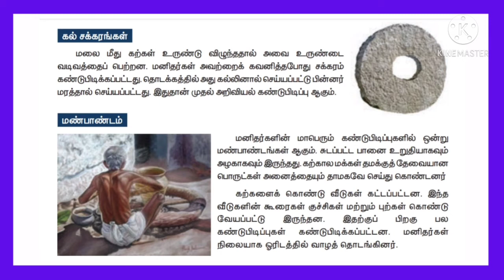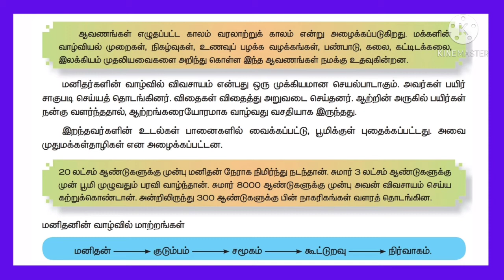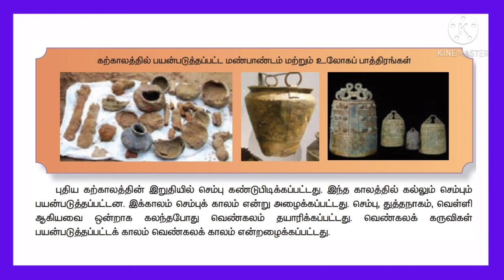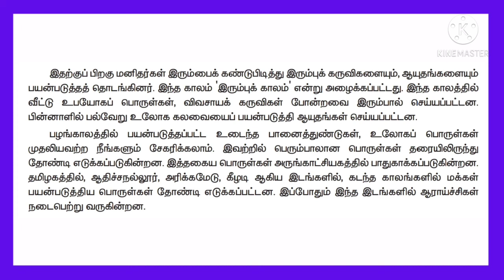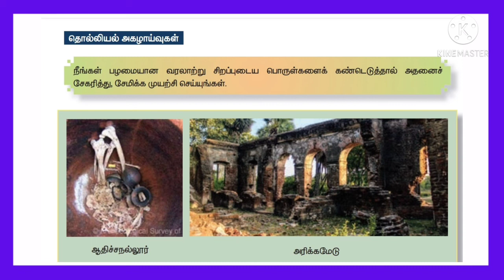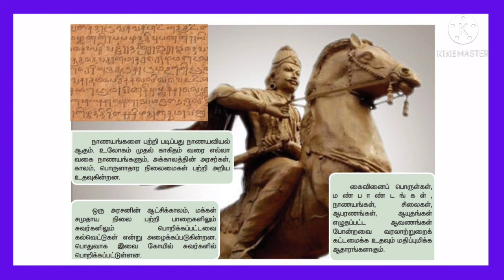5ம் வகுப்பு சமூக அறிவியல் முதல் பருவம் வரலாற்றை நோக்கி 5th social 1st term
5ம் வகுப்பு சமூக அறிவியல் முதல் பருவம் வரலாற்றை நோக்கி 5th social 1st term ‎@Little Cute Babies